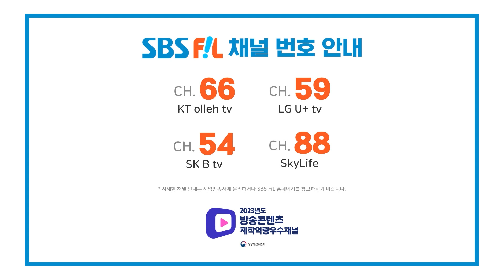[EP.8] 🗣: 호우~ 예쁘다 예쁘다x100 감탄사 연발하게 만드는 📸젠블루 PRO 아이돌 모먼트 현장📸 | 젠블루의 땀송송 데뷔탁